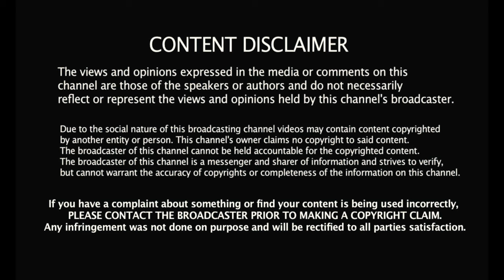ROCKET LEAGUE GAMEPLAY | GAMINGSTREAM -YT | 12 GOALS | NEW GAME | TRYING FREE STYLE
HELLO GAMERS,

{official updates for gamingstream}

GAMINGSTREAM™ A YOUTUBE CHANNEL PROPERTY .

ABOUT GAME : Rocket League is a vehicular soccer video game developed and published by Psyonix. Described as "soccer, but with rocket-powered cars," Rocket League involves two teams that use rocket-powered vehicles to hit a ball into their opponent's goal and score points over the course of a match.